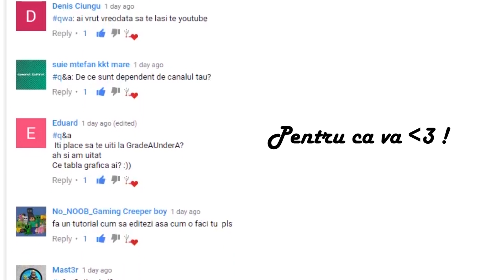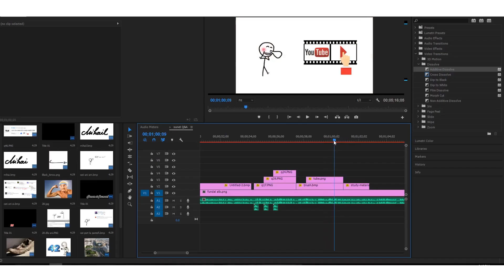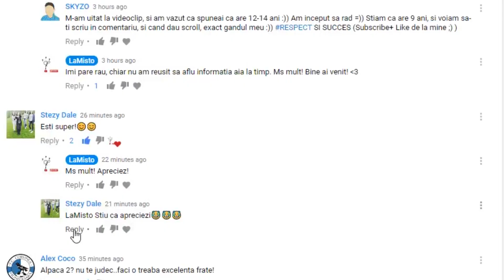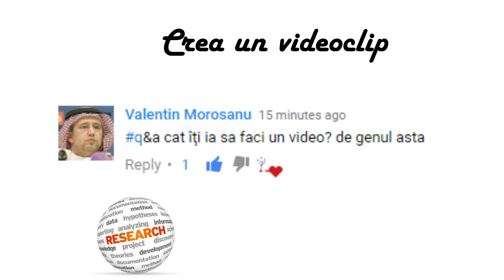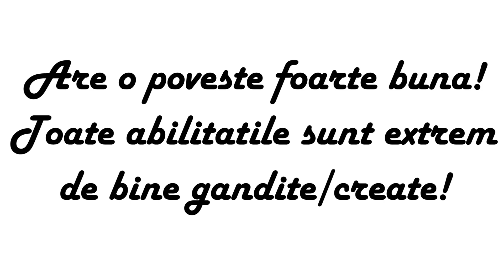CINE SUNT SI CU CE EDITEZ - LaMisto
Q&A special pentru atingerea unui numar impresionant de abonati! 1000 de abonati! Va multumesc tuturor pentru sustinere!

Am raspuns majoritatii intrebarilor voastre. Celor carora nu le-am raspuns inca, le voi scrie in comentariile de pe youtube. Dar nu uitati, ca puteti sa ma gasiti si pe discord, unde ma puteti intreba orice vrei voi! Timp sa am, sa va raspund!